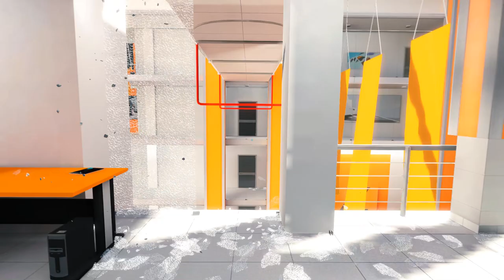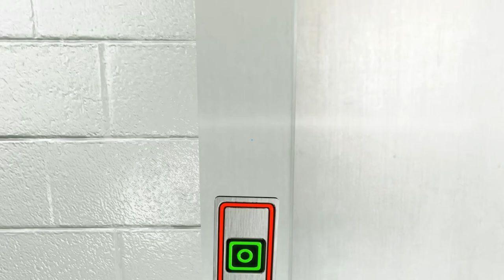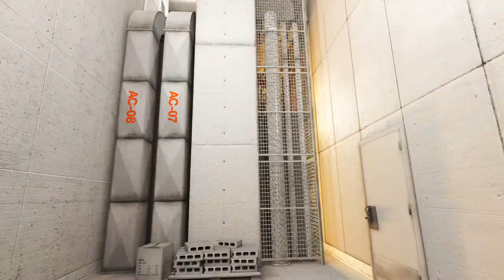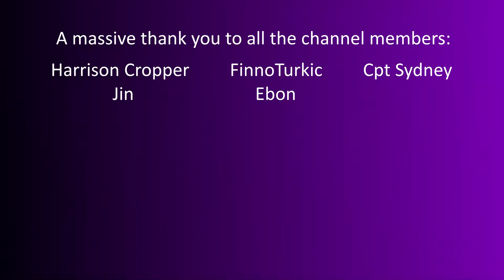Mirror's Edge #3- Ropeburn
Faith follows Jackknife's tipoff to Ropeburn, an ex-wrestler hired by Pope for private security. Miller seems to be playing both sides of the field, but Faith still needs to find out everything she can to help save her sister.